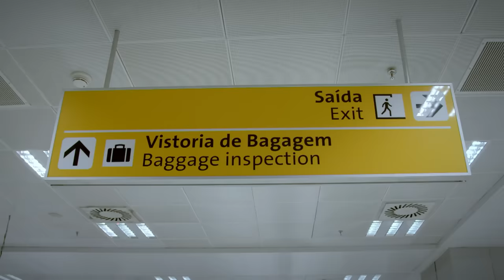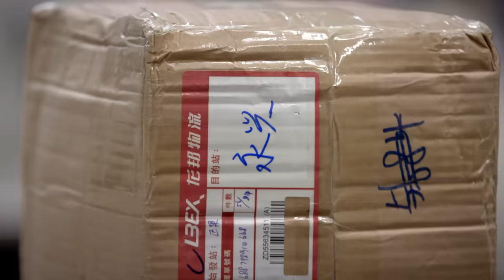Passageiras perdem o controle após inspeções | Aeroporto - Área Restrita | Discovery Brasil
Estas duas passageiras vão enfrentar as autoridades aeroportuárias após a fiscalização de bagagem e documentação no aeroporto.